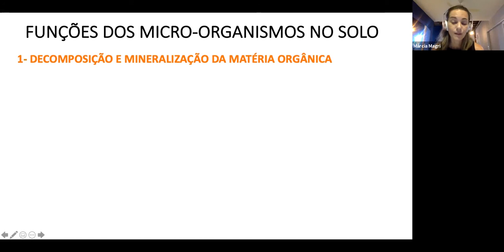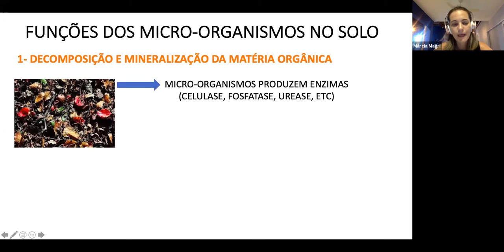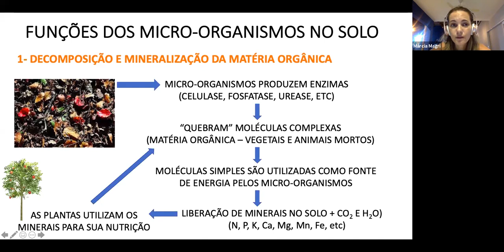O que é mineralização da matéria orgânica do solo?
Os microrganismos são importantes para a manutenção de um solo saudável. Eles desempenham diversas funções, entre elas, a decomposição e mineralização da matéria orgânica.

Para falar sobre como os microrganismos auxiliam na qualidade do solo, a Doutora em Microbiologia Aplicada e professora da Universidade Federal de São Carlos (UFSCar), Dra. Márcia Maria Rosa Magri, participou do Encontro com Gigantes do dia 08 de abril de 2021.

Neste trecho da conversa, ela explica que os microrganismos são a base da cadeia alimentar. Dra. Márcia explica como é feita a quebra de moléculas orgânicas complexas através das enzimas.